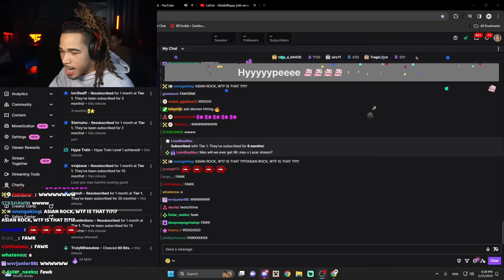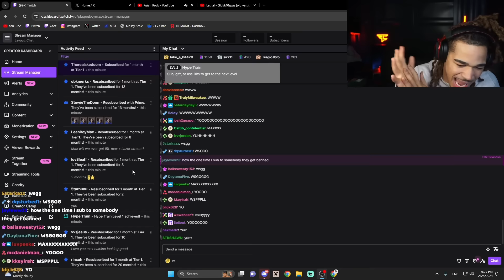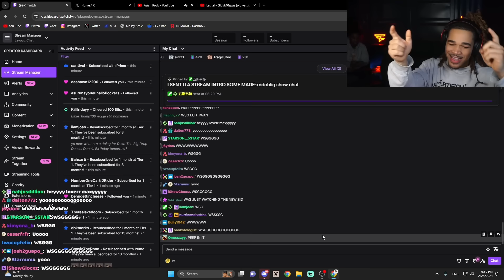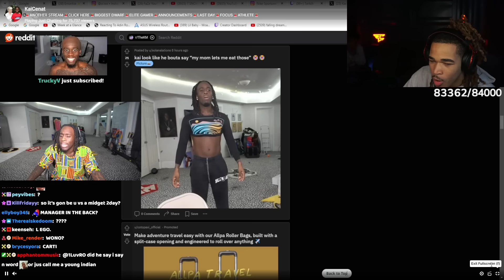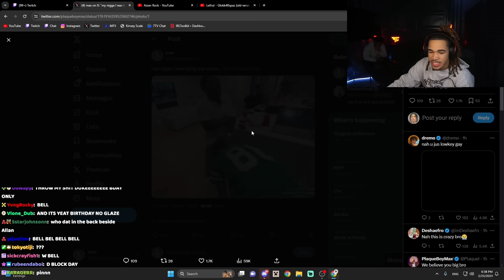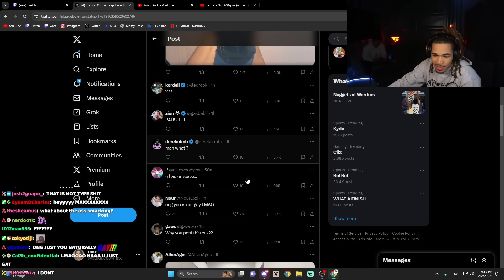25 FEB - DWARF Vs. DWARF BASKETBALL 1v1 VOD: MUSIC VIDEOS, TWITTER, YOUTUBE [Plaqueboymax Vods 44]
IN THIS VOD,
Max 1v1-es a Dwarf (Ironic) In a Basketball Match. Later Max Goes through his Twitter community, watches lots of new Music Videos, chats with Cam / Allan / Viewers. Finally then watches a YouTube documentary on the KICK Predator.

[IMPORTANT NOTE]
Timestamps aren't integrated into the videos because YouTube considers Max's vod content inappropriate as it is unedited , hence you gotta manually use timestamps, hope you all understand. ❤️

TIMESTAMPS:
0:00:00 Music Intro + Rolecall
0:03:37 Chatting
0:08:50 Kai Stream + Chatting & Prepping for 1v1
0:25:20 Going to the basketball court + Allan & Cam (The Manager with brown hoodie) Talk
0:30:54 Max joins back
0:32:09 **THE MIDGET (Omar) joins the stream**
Chatting + Height Comparison w/ Max + Flicking up
0:39:04 Warming up + Fixing Tech Issues+ Paying Omar
0:49:41 ***THE MIDGET Vs. MIDGET 1v1***
1:00:30 *Halftime Interview*
1:05:30 **Back To 1v1**
**THE MIDGET Vs. MIDGET 1v1**
1:14:57 *Post Game Interview*
1:16:01 Afterthoughts & chatting
1:19:53 Rage got a intruder in his house (Twitter)
1:24:46 **TWITTER Community**
1:33:36 The Most Athletic Point Guard!? (DISCUSSION)
1:48:07 *Back to Twitter* + What to watch next
2:43:17 Jynxzi Thoughts on Plaqueboymax
2:44:19 YEAT - U Should Know (Music Video)
2:54:00 Baby Kia - OD Crashin (Music Video)
2:58:17 Druski - Standin on Business ft. Snoop Dogg (Music Video)
3:04:28 Ken Carson - SUCCUBUS (Music Video) 🗣️🔥🔥🔥🔥🔥🔥 + Sidetracked
3:13:13 **To Catch A Kick Predator (YT)**
3:37:08 Corey Call + Chatting with Cam
3:44:57 **Back To YouTube video**
4:26:49 Adin & Cuffem reaction to RIOTLOL & Citrus ALLIGATIONS (YT)
4:28:20 BYE!